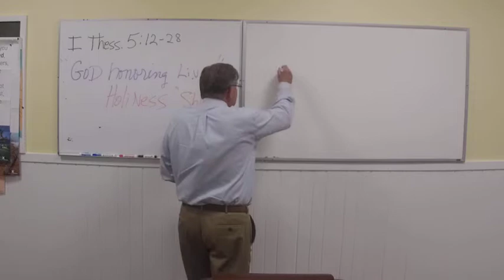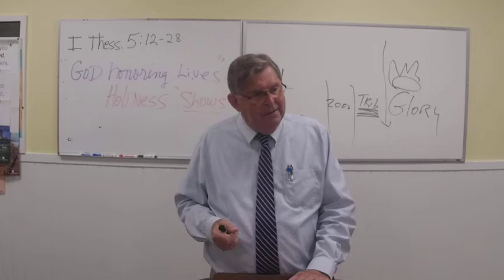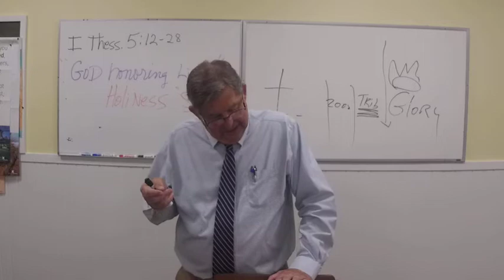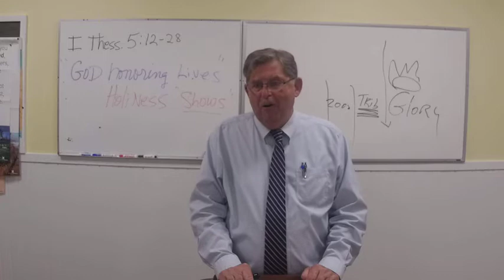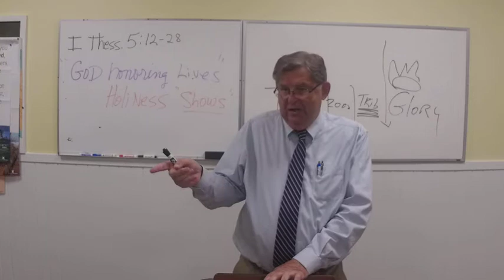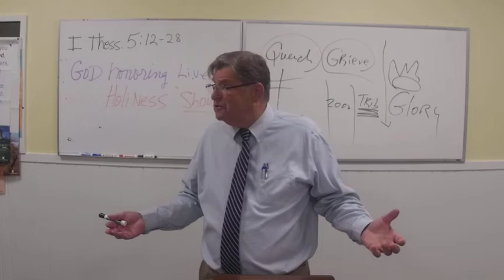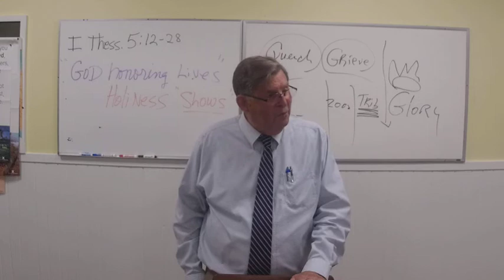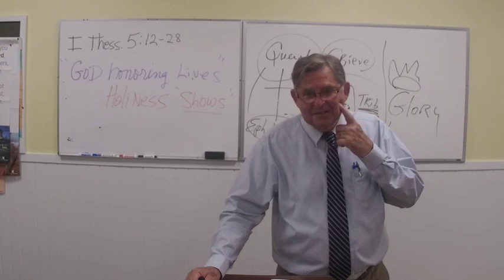1 Thessalonians 5:12-28 - Dr. Tommy Smith | FBC Sunday School - May 1, 2022